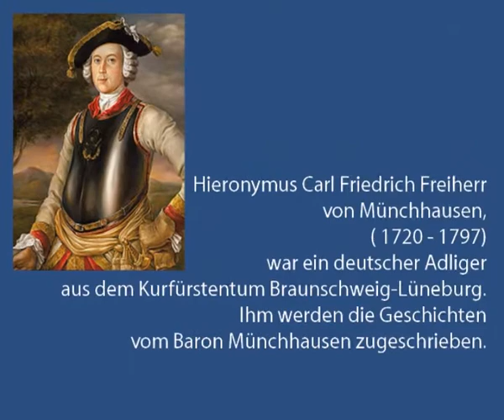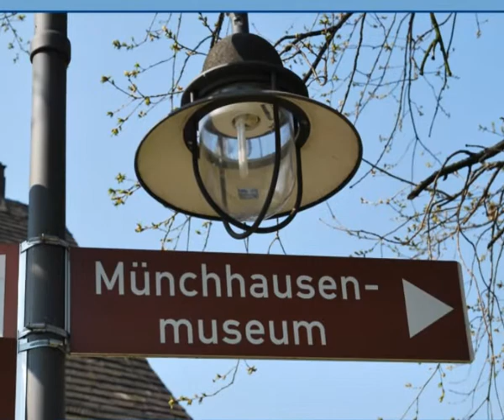Боденвердер. Мюнхаузен/ Bodenwerder. Muenchhausen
Карл Фридрих Иероним фон Мюнхгаузен (нем. Karl Friedrich Hieronymus Freiherr von Münchhausen, 11 мая 1720, Боденвердер — 22 февраля 1797 там же) — немецкий барон, потомок древнего нижнесаксонского рода Мюнхгаузенов, ротмистр русской службы, историческое лицо и литературный персонаж. Имя Мюнхгаузена стало нарицательным как обозначение человека, рассказывающего невероятные истории.